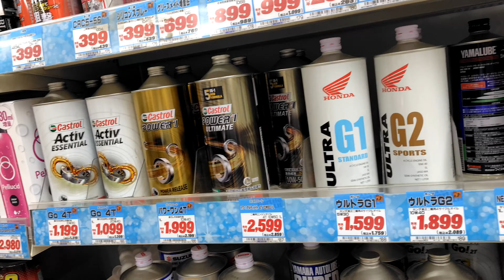WRXを運転してMEGAドン・キホーテまでバイク用のエンジンオイルを買いに行く動画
アクシスZのオイルを交換するのに、ヤマハ純正オイルを買いにMEGAドン・キホーテまでWRXで買いに行く動画です。

撮影してほしい動画リクエストはこちらのコメント欄にお願い致します。m(_ _)m